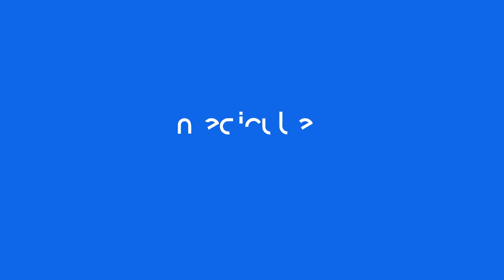Pore tightening wipes before putting on makeup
Keep your makeup fresh and radiant by getting rid of clogged pores!